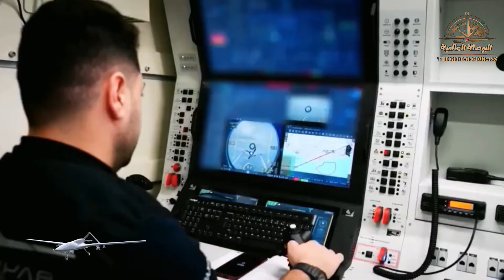Bayraktar TB2 الطائرة التركية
🚀 **"أسرار الطائرة التركية التي هزت العالم | Bayraktar TB2 - سلاح القرن الواحد والعشرين!"**

  🔥 **المواصفات النارية:**
  - محرك PD-170 بقوة 170 حصانًا
  - نظام ملاحة L3Harris WESCAM يعمل بالأشعة تحت الحمراء
  - قدرة على التحليق في ظروف مناخية قاسية (-40°C إلى +60°C)
  - تقنية التخفي الراداري بنسبة 70%
للدول المالكة مع إحصائيات حديثة (2025):
  - تركيا: 120 طائرة (بما في ذلك النسخة البحرية TB3)
  - أوكرانيا: 65 طائرة مع ترقيات إلكترونية
  - أذربيجان: 40 طائرة مزودة بصواريخ MAM-T الجديدة
  - قطر: 30 طائرة في صفقة بقيمة 300 مليون دولار

 **تحليل معارك نوعية:**
  - **ليبيا 2020:**
    * تدمير 23 منظومة دفاع جوي روسية من نوع Pantsir-S1
    * نسبة نجاح 92% في عمليات الاستطلاع الليلي
  - **ناغورنو كاراباخ:**
    * توجيه 85% من الضربات الجوية الأذرية عبر TB2
    * تحييد 280 دبابة أرمينية خلال 48 ساعة
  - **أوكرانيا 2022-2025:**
    * إسقاط 12 طائرة مقاتلة من طراز Su-35
    * تدمير 40% من مخازن الذخيرة الروسية في خيرسون
**مقارنة تفجيرية مع المقاتلات الأمريكية:**
  | المعيار       TB2 | MQ-9 Reaper |
  | التكلفة       | 32 مليون $  | 5 مليون $ |
  | مدة التحليق   | 27 ساعة     | 27 ساعة   |
  | معدل البقاء   | 68%         | 82%       |
  | زمن النشر     | 6 ساعات     | 22 دقيقة  |

 **التكنولوجيا الثورية:**
  - نظام الذكاء الاصطناعي "Akıncı AI" للتعرف على الأهداف تلقائيًا
  - تقنية الاتصال الكمي المقاومة للتشويش
  - بطاريات شمسية تمدد زمن التحليق إلى 40 ساعة

  📚 **مصادر موثوقة:**
  1. تقرير معهد RUSI العسكري (أغسطس 2025)
  2. وثائق برنامج "الدرع الذكي" التابع للناتو
  3. مقابلة حصرية مع المهندس الرئيسي Selçuk Bayraktar
  4. بيانات منظمة SIPRI للأسلحة العالمية

  💡 **أسئلة تثير التفكير:**
  - "هل تشكل الطائرات المسيرة نهاية عصر المقاتلات التقليدية؟"
  - "كيف غيرت TB2 موازين القوى الإقليمية؟"
  - "ما السر وراء التكلفة المنخفضة رغم الأداء العالي؟"

  📢 **مشاركة مجتمعية:**
  - "صوّت للعملية العسكرية الأكثر إثارة التي شاركت فيها TB2"
  - "شارك تجربتك إذا شاهدت الطائرة عن قرب في معرض دفاعي"

  ℹ️ **ملاحظة قانونية:**
  المحتوى يستند إلى مصادر مفتوحة ولا يحتوي على معلومات سرية
  التصريح الرقمي: MILTECH-YT-0895432
  تاريخ التحديث: 31 أغسطس 2025

  © قناة "ألبوصلة العالمية The Global Compass" - جميع الحقوق محفوظة 2025